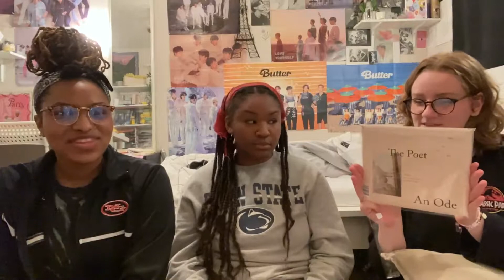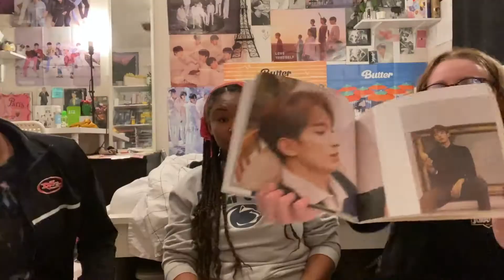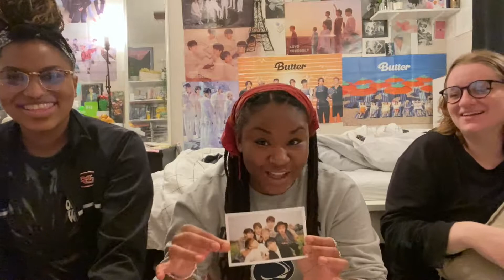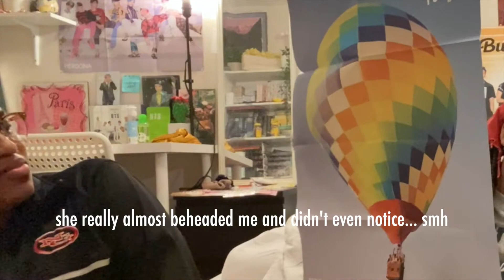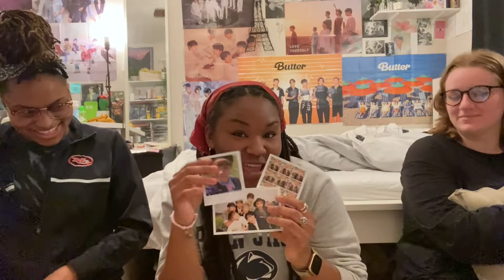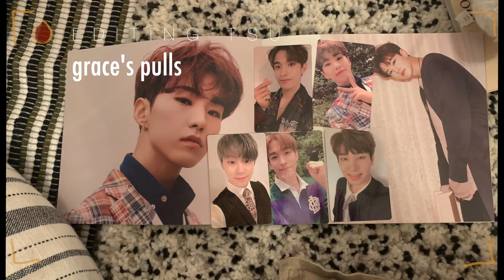kpop album unboxing w my besties (ft bts, astro, txt and svt)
heyyy. is this thing on? lol im jk. but HI WELCOME BACK TO MY CHANNEL THAT D WORDED FOR A YEAR! i decided to make a comeback to my lovely Twelve subscribers ! (i had 13 subs a year ago so whoever unsubbed, i bet u smell like rotten cheese, anyway) i met two of my internet friends grace and ricky who I have literally been friends with for YEARS and we all saw each other this august and it was a lovely experience. when I picked them up from the airport, we went to the kpop store (cause obviously) and we did a lil haul!

just for some context for the video, ricky only stans bts, grace stans svt and bts and I stan bts txt and svt and astro on a good day. not me being a multi. anyways,

this video was really fun to make and I love them very much but i hope you enjoy this video!!! it made me cry laughing a solid 27 times while trying to edit it during the two weeks since they've been gone :"(

grace's instagram: @gracegnn

and for ricky. just blurt out your love for her in the comments and I'll personally send them to her LOL

okay that's all i have to say, k bye idk when I'll post again

ALSO, ITS JUNGKOOKS BIRTHDAY AS I'M POSTING THIS TO HAPPY BIRTHDAY TO MY BABYYYYYY HE'S 24 AND GROWN AND I LOVE HIM SO MUCH I'M SO PROUD OF HIM. AND HE DID HIS BIRTHDAY LIVE WHILE I WAS AT WORK AND I DEADASS CRIED IN THE FREEZER FOR 23 MINUTES.